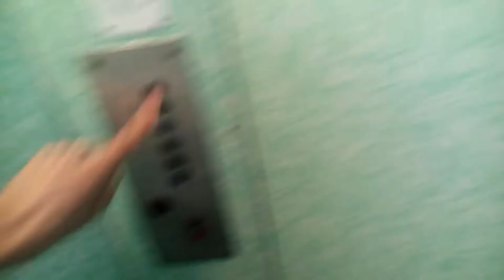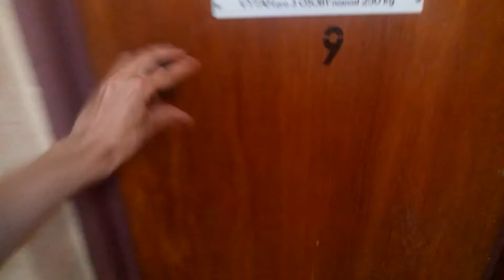Výtah Transporta Panelák Frýdek-Místek Na Aleji